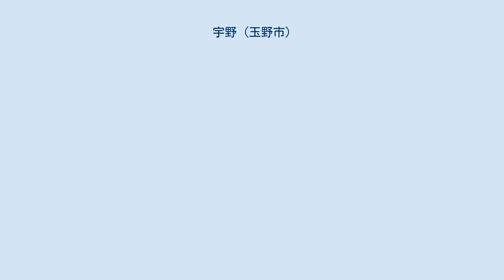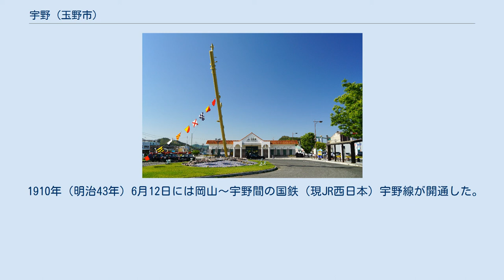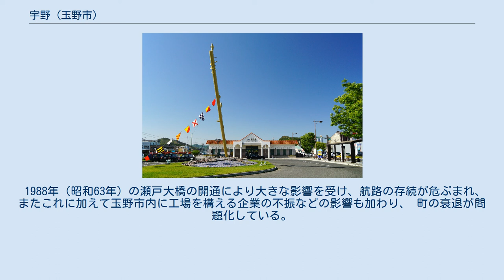宇野 (玉野市)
玉野市の町・字
日本 」 岡山県 」 玉野市 」 宇野 (玉野市) 宇野（うの）は、岡山県玉野市にある町丁である。
同市の市役所所在地。
当頁では、当地より分立した町丁である築港（ちっこう）についても、歴史的経緯を考慮し合わせて記述する。
 なお、築港分立後も両町丁を合わせて広域地名として宇野と称することもある。
この範囲は、明治時代前期（町村制施行時）以前の児島郡宇野村に相当する。
 郵便番号は、宇野が706-0011（玉野郵便局管区）、築港が706-0002（玉野郵便局管区）。
人口は4998人（男性2370人、女性2628人）、築港が3616人（男性1823人、女性1793人）。
世帯数は、宇野が2402世帯、築港が1871世帯（2013年6月現在）。
 玉野市の中心的街区であり市役所付近から西北一帯の地域で、南は海に臨んでいる。
現在、宇野駅のある付近を築港と呼んでいるが、元はこの方面をも含めて宇野と称した。
 宇野から築港にわたり宇野港があり、本州と四国を結ぶ旅客港として賑わったが、1988年の瀬戸大橋開通を機に地区の賑わいは徐々に衰退し、 課題となっている。
 宇野はかつて児島郡宇野村と称し、中世には加茂庄に属していた。
近世は岡山藩領で、『吉備温故』には宇野村、岡山京橋まで船路7里、陸路9里、舟着悪し、舟掛善し、田畑20町1反、うち1町3反は塩浜、家113軒、男女526人、池19ヶ所とある。
江戸時代の字野村は、現在と異なり港湾設備に欠け、船着きは悪かった。
一方、湾内は水深があり、船の碇泊にはよかった。
なお当時は、児島郡の旅客港としては日比・田之浦・下津井・八浜などが栄えていた。
また、当時の産業としては漁業より農業が主で、入浜式塩田による製塩業が主なる収入源になっていた。
 1889年（明治22年）6月1日、町村制の施行を受けて西隣の児島郡玉村（現在の玉・玉原・奥玉）と合併し、同郡玉野村を置いた。
名称は、両地名より一文字ずつ取って合成したもの。
 1906年（明治39年）4月1日、大字玉を分村。
さらに東隣となる同郡田井村（現在の田井）と合併し、新たに同郡宇野村を設置。
 同年8月、岡山県による宇野港の修築工事が始まり、3年の月日を費やして1909年（明治42年）8月に完成した。
修築工事とされているが、実際は近代港湾の新規建設といえ、埋立地43,900坪、工費343,000円、他にも鉄道院嘱託埋立地9,400坪、工費129,000円などにおよぶ。
当時の岡山県としては相当の大工事であり、当時の県知事桧垣直右は県議会の猛反対を押しのけ、3度の原案執行を行なった上での着工という歴史的事業となった。
 1910年（明治43年）6月12日には岡山〜宇野間の国鉄（現JR西日本）宇野線が開通した。
宇野駅構内では盛大な開通式があげられ、宇野〜高松間の連絡船が就航した。
本州と四国を結ぶ交通の要衝となり、新たなる転換期を迎えた宇野村は1919年（大正8年）1月1日に町制施行により宇野町となる。
 1929年（昭和4年）12月、宇野港は第2種重要港湾に指定され、1930年（昭和5年）2月8日には開港場に指定、神戸税関宇野支署が設けられた。
1932年（昭和7年）5月23日には宇野と大連間に定期航路が設定され、「照国丸」が就航した。
 1940年（昭和15年）8月3日、宇野と西側の同郡日比町が合併し玉野市を新設。
宇野に市役所を置く。
市名は、かつて両町にまたがって存在した前述の旧玉野村から取ったもの。
 その後、宇野港は交通運輸の量的増力や船舶の大型化、速度化に伴い修築を重ねて現在の規模に発展し、それに合わせ市街も都市計画の進行、発展を遂げ、現在では宇野駅およびその駅前（北側）付近一帯（旧宇野の東部）を「築港」として新たに区分、宇野と築港それぞれ丁目設定した。
 また、1949年（昭和24年）には宇野港から玉地区までを結ぶ備南電気鉄道（のちに玉野市へ運営移管され、玉野市営電気鉄道に改称）が開業するも、1972年（昭和47年）に廃線になる。
 1988年（昭和63年）の瀬戸大橋の開通により大きな影響を受け、航路の存続が危ぶまれ、またこれに加えて玉野市内に工場を構える企業の不振などの影響も加わり、 町の衰退が問題化している。